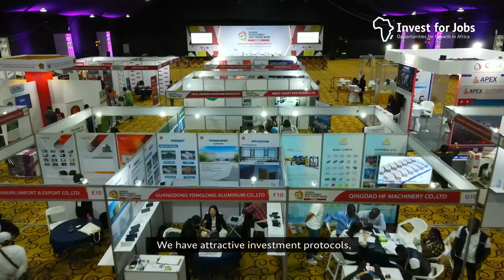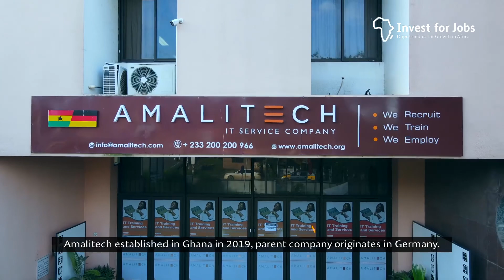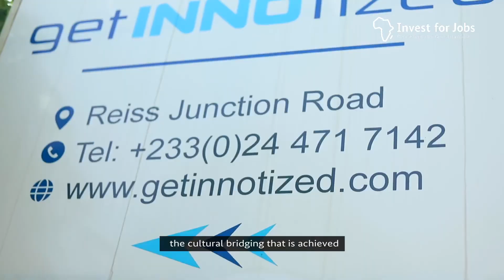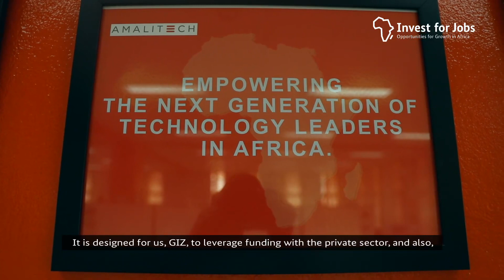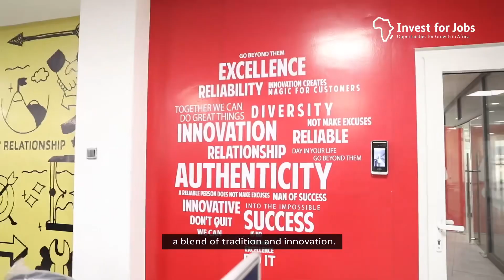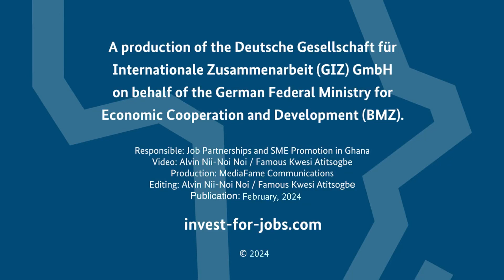Ghana: Charting a new course in Global Business Services in Africa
The Global Business Services sector is projected to grow to $2.5 trillion by 2025, offering a huge investment opportunity for the private sector.

With a stable internet (fibre) infrastructure, a large pool of English-speaking and tech-savvy talents, competitive labour costs, and investor-friendly incentives, Ghana is the next outsourcing location to look out for!

In this video, we share with you an overview of Ghana’s vibrant GBS sector and how the GIPC & InvestforJobs initiative can support ITO/BPO companies to set up in Ghana.

We encourage you to explore this sector today & discover a world of untapped potential.